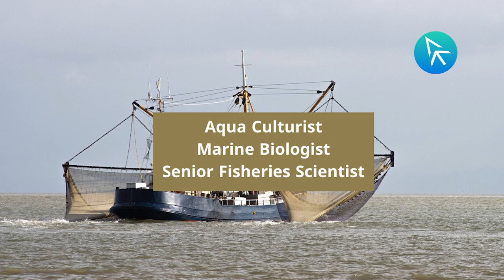Fisheries Science(Malayalam) | FYI | The Applique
If aquatic life interests you then you should study Fisheries Science. It includes the different disciplines of aquaculture. Students who have completed +2 with Physics, Chemistry and Biology as the main subjects can study Fisheries science.